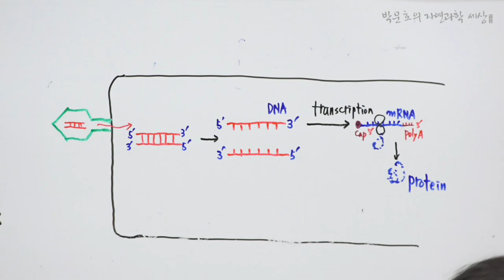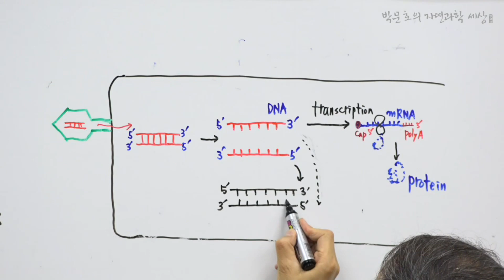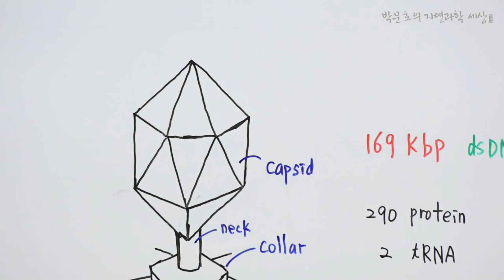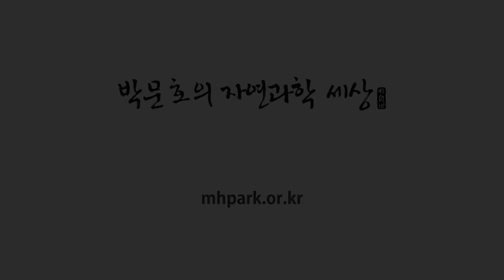17.바이러스의 3가지 분류법(DNA Virus dsDNS)_2